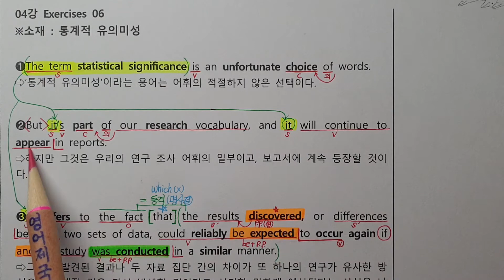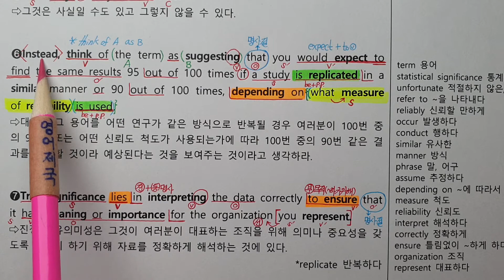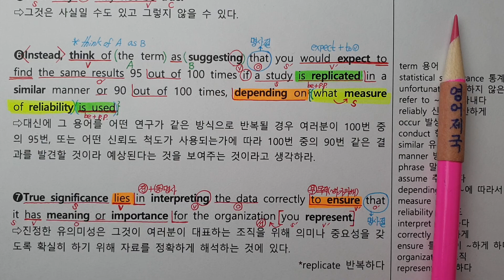2021수특영어 4강 6번 손글씨정리-아삭영어(무편집본)